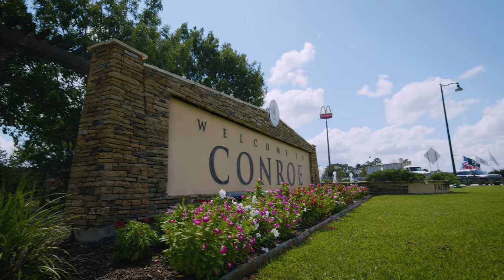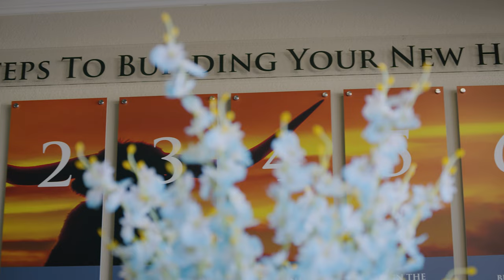Conroe, Texas Showroom | America's Home Place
Ever wanted to take a virtual tour of an America's Home Place showroom? Well, now you can with these videos. Come along and visit the Conroe, Texas showroom. Watch to learn more!

What else would you like to see from us?

Please be sure to visit our website, and as always, feel free to contact your local building center to learn more about our custom home-building process and get started on building the home you’ve always wanted.

Visit us online & learn more about building a custom home with America’s Home Place by visiting us

AMERICA'S HOME PLACE | CUSTOM HOMES BUILT ON YOUR LAND
We currently build in Georgia, Florida, Alabama, Mississippi, Texas, South Carolina, North Carolina, Tennessee, Kentucky, Virginia, & Ohio.